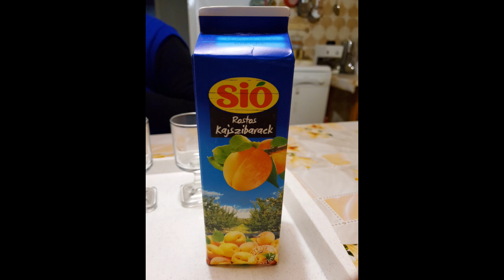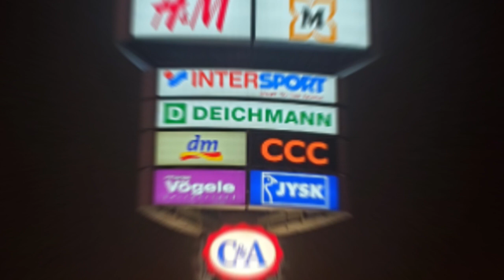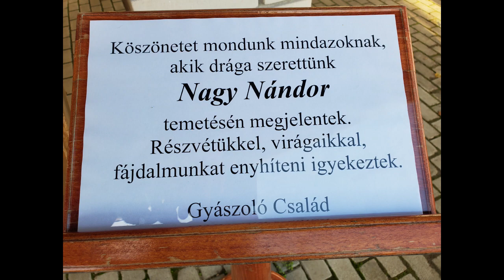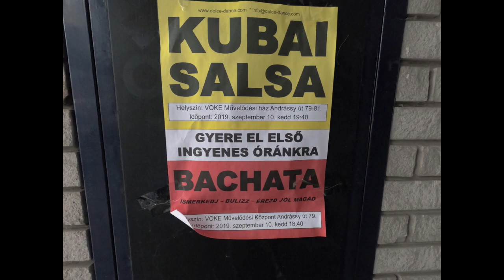My trip to Hungary for my fathers funeral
I havent been back to Hungary in 31 years and I could not believe how I was able to comunicate.